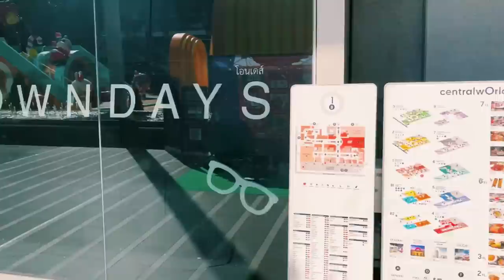นี่คือเหตุผลที่คนเวียดนามชอบไปกรุงเทพเพื่อซื้อไอโฟน ต้องไปที่ Apple Store เป็นครั้งที่3 ถึงจะซื้อได้